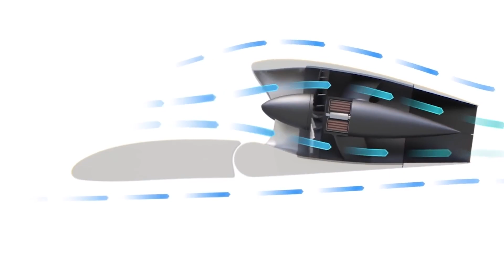Futuristic Electric Vehicles That Are About To Take Off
From flying cars to electric snowmobiles, the next generation of EVs is just around the corner. In this video host Alex Melki checks out 3 innovative EV companies that will be giving Elon Musk a run for his money.